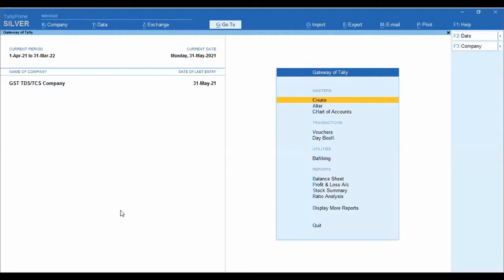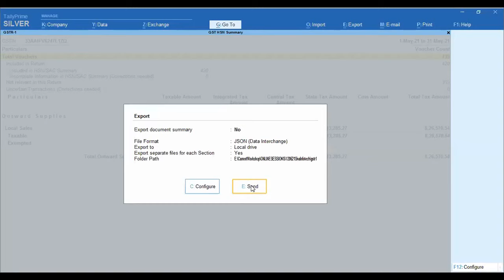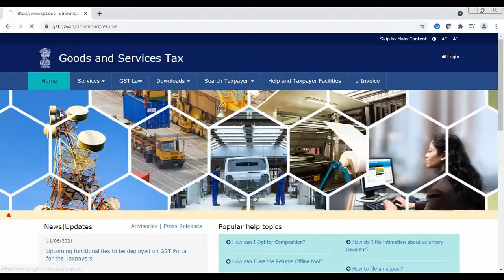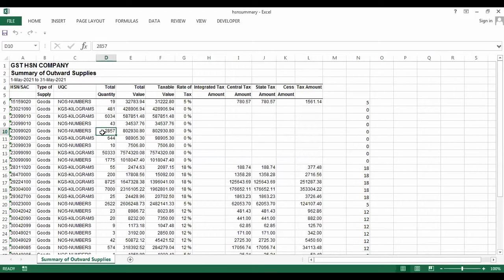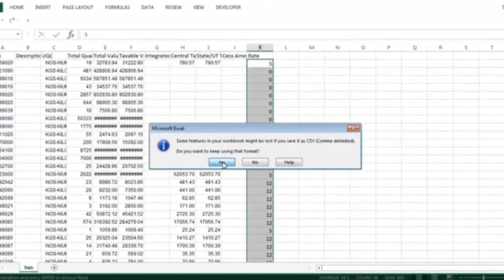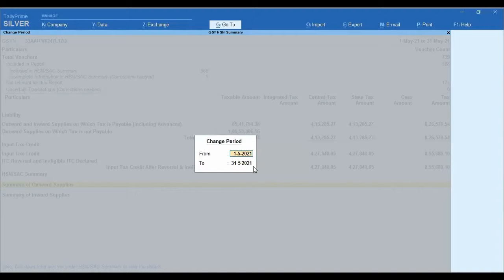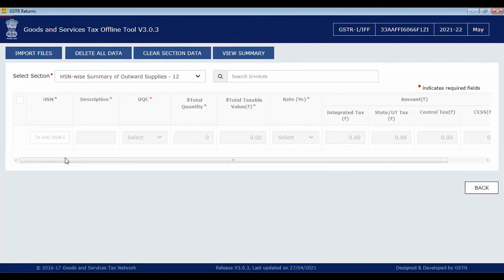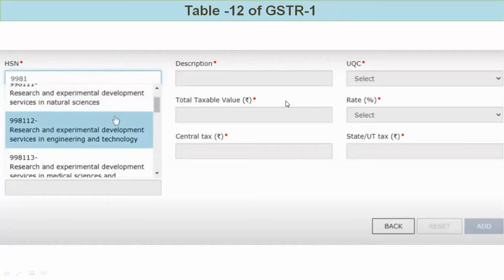New GSTR-1 Table-12 HSN Summary Upload for May'21 from Tally || HSN Summary Upload explained